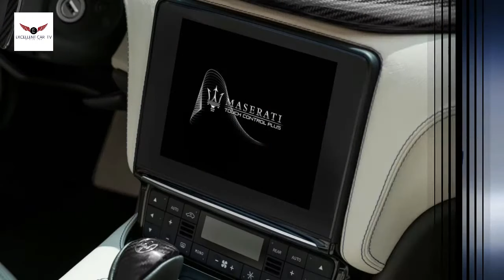2018 Maserati GranCabrio